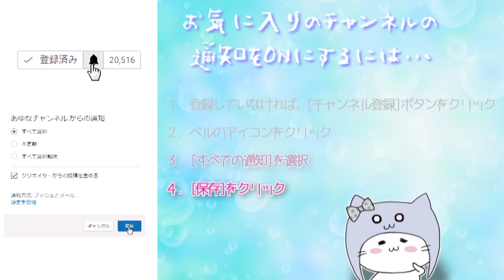シルビアの怪しき行動【ドラゴンクエストXI 過ぎ去りし時を求めて】Part 27